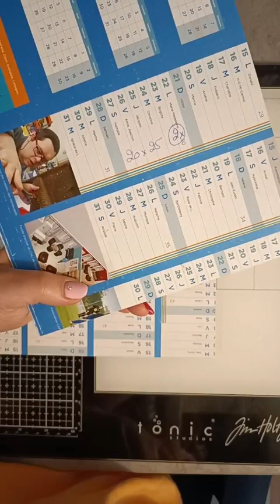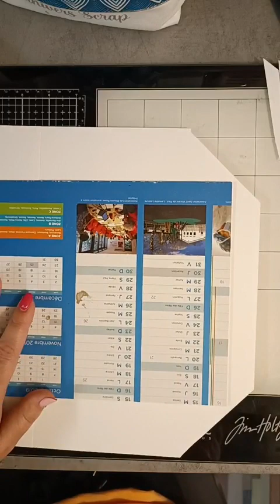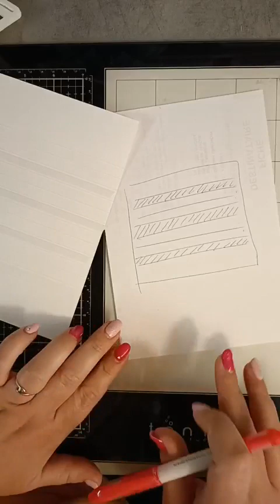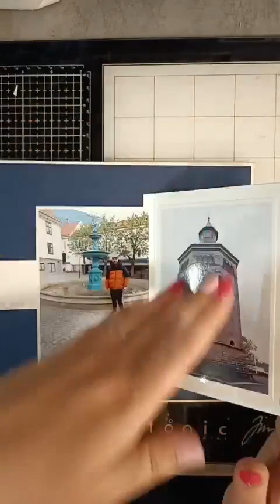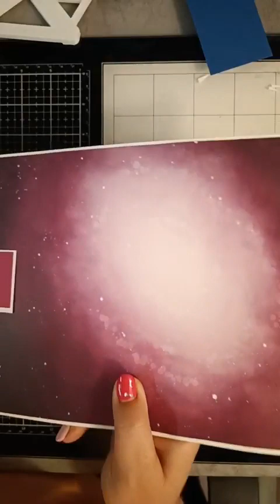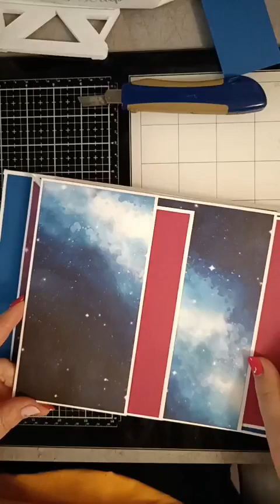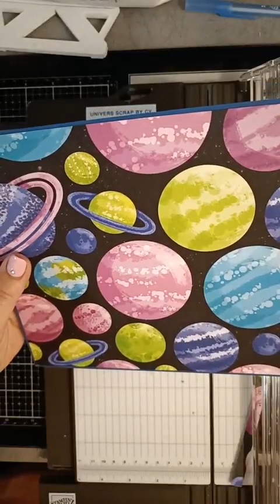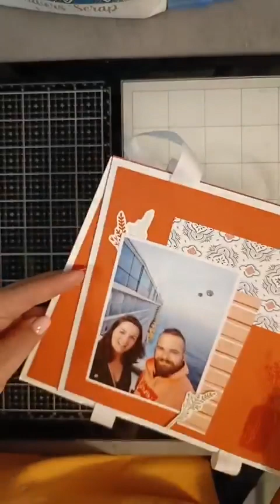Tuto Scrap Album Norvège Partie 4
QUI SUIS-JE ?

Pour réaliser cet album, j'ai utilisé la collection Odyssée vers les étoiles, ainsi que les papiers unis assortis Explosion de Baies et Bleuet des Bois.

Je vous propose également des lots avec le matériel nécessaire pour la réalisation.

Ce projet est réalisé courant juin sur ma page Facebook.

COMMENT REJOINDRE MON EQUIPE ET PARTAGER DE NOMBREUX MOMENTS CREATIFS ?